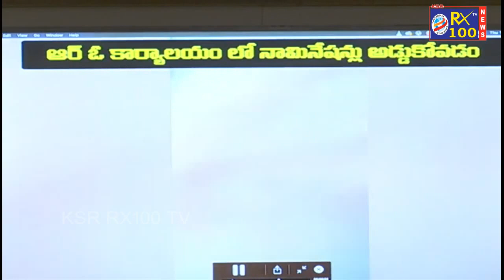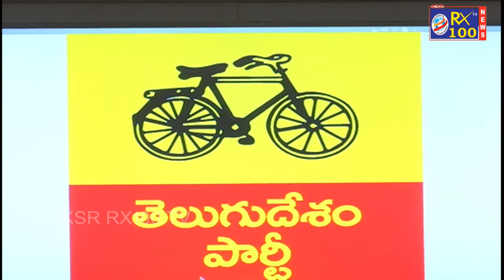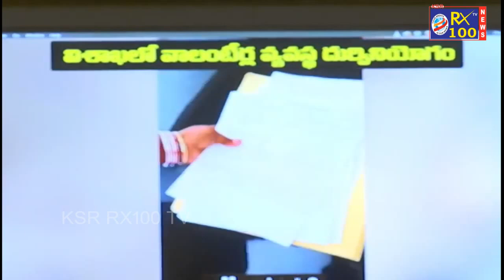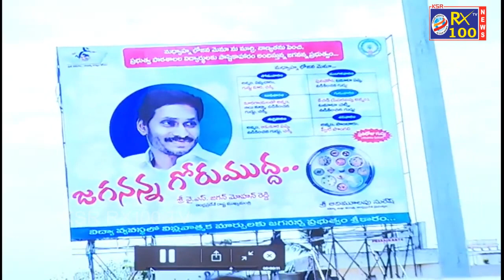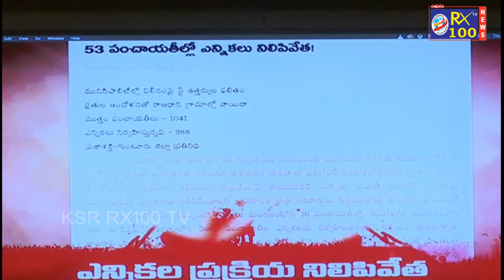Nara Chandrababu Naidu Addressing the Media About the Election Code Violations Committed by YCP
Nara Chandrababu Naidu Addressing the Media About the Election Code Violations Committed by YCP || KSR RX 100 TV